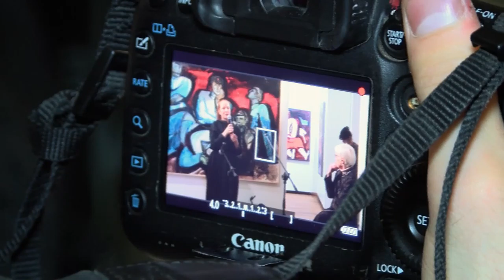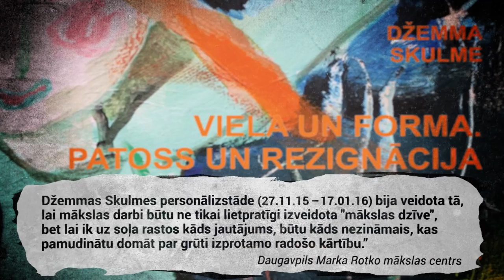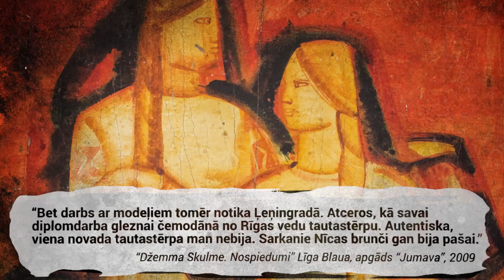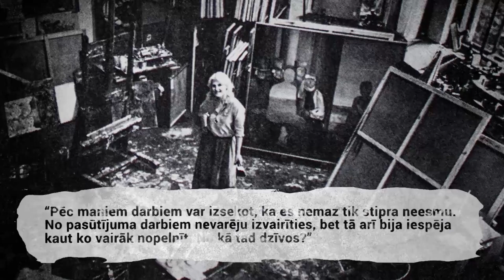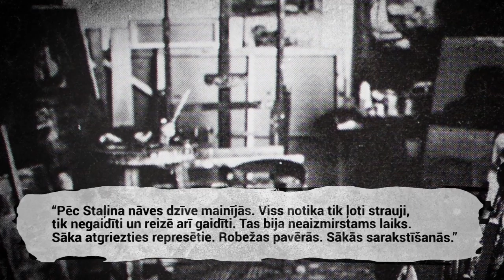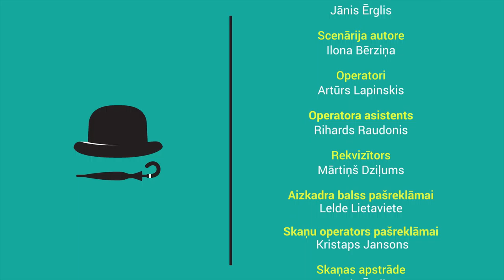I daļa. Džemmas Skulmes personālizstāde „Viela un forma. Patoss un rezignācija“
2015. gada 27. novembrī, Marka Rotko centrā Daugavpilī atklāja mākslinieces Džemmas Skulmes personālizstādi „Viela un forma. Patoss un rezignācija“, kuru organizē fonds “Mākslai vajag telpu”.
Izstādē aplūkojami gan liriskie un virtuozie 50. gadu tautas svētki, gan 60. gadu figurālie darbi, ikoniskie gleznojumi uz koka no pirmās personālizstādes (1968), kā arī 60. un 70. gadu oficiālie pasūtījumi par tēmām, kuras māksliniece pati bija izraudzījusies kā svarīgas – Dziesmu svētki un latviešu strēlnieki. Tāpat izstādē skatāmi arī pēdējā gadā tapuši jauni darbi, kā arī dokumenti, kurus māksliniece daudzkārt izmantojusi darbos.
Džemmas Skulmes darbu tēli – kariatīdes, latviešu tautumeitas, spāņu infantes – ir atpazīstami kā simboliski monumenti, kas balstās gan latviešu nacionālajos, gan pasaules arhetipos. Caur tiem māksliniece runā par nacionālās kultūras saglabāšanu un pārmantošanu – lietām, kas viņai vienmēr bijušas svarīgas. Vispārinot un lielākā vai mazākā pakāpē abstrahējot, pielietojot arī alegoriju, Džemma Skulme atradusi simbolus un zīmes, ar ko uzrunāt. Simbols ir arī sievietes tēls, kas vienmēr bijis autores mākslas satura un formas pamats dažādās tematiskās variācijās un formālās interpretācijās. Džemmas Skulmes glezniecību raksturo spontanitāte, ekspresīvs otas atvēziens, un savā ziņā tā ir kā tiekšanās pēc brīvības, atļaušanās, vēlēšanās katrā darbā būt atklājējam.

Fonds " Mākslai vajag telpu " vēlas izteikt pateicību arī uzņēmumam “Skonto Būve” un Guntim Rāvim par līdzdalību izstādes realizēšanā, bez kura šī izstāde nebūtu iespējama.